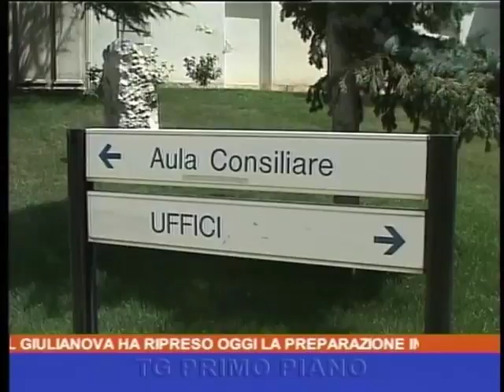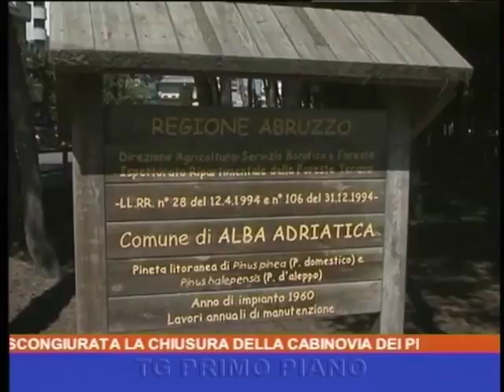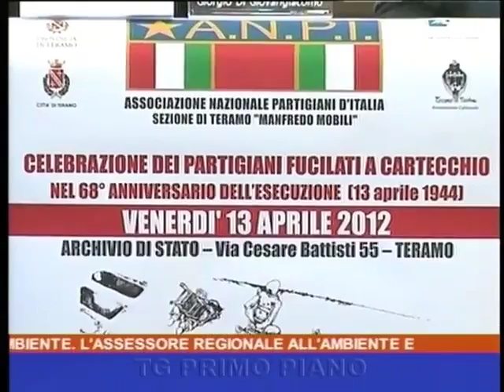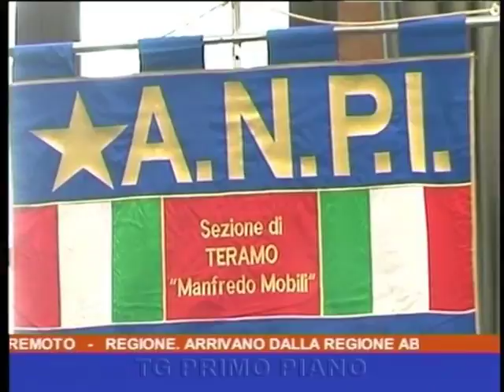Primo Piano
telegiornale